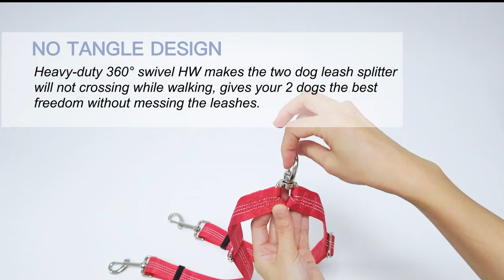Brilliant Paw Double Dog Leash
Tangle Free Design- 360° swivel clasp allows our double dog leash tangle free, no limitation for your dogs while moving from side to side without messing the leash.